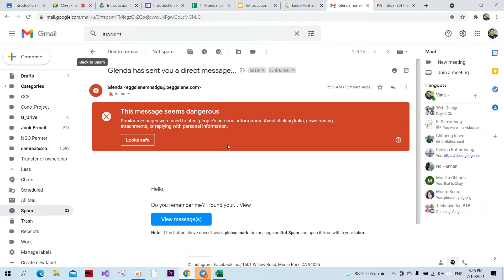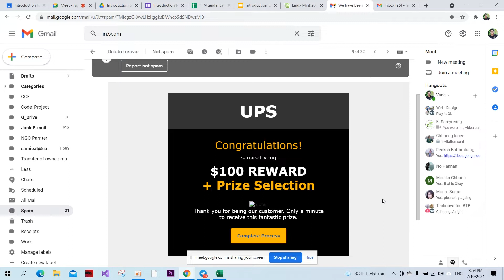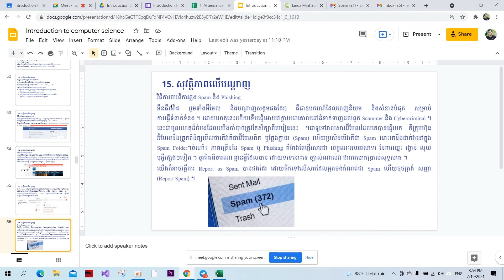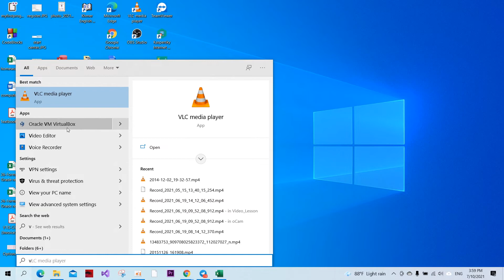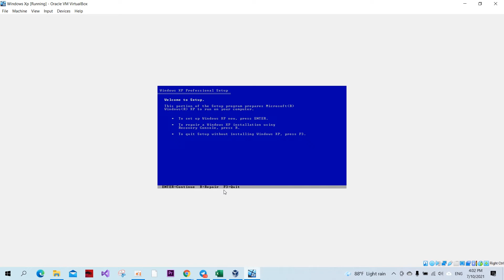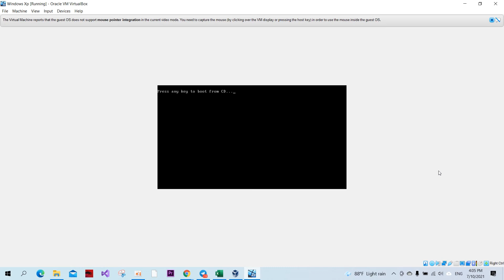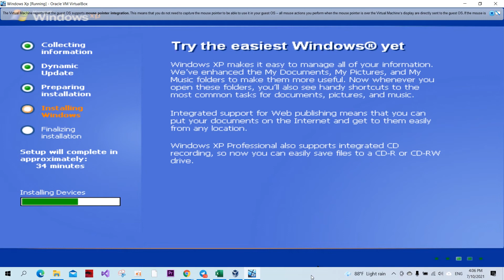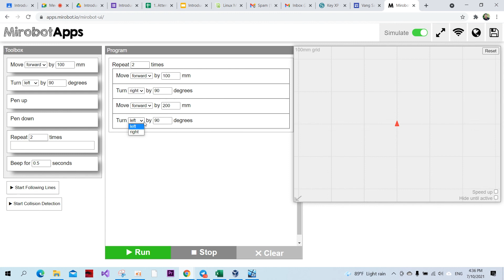introduction to computer science Part 5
# Khmer IT
# Khmer ICT